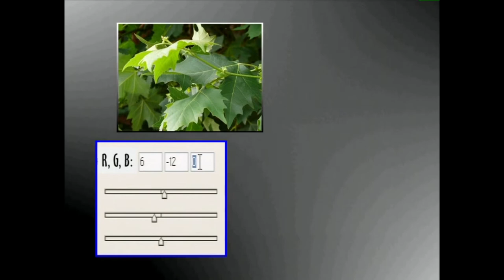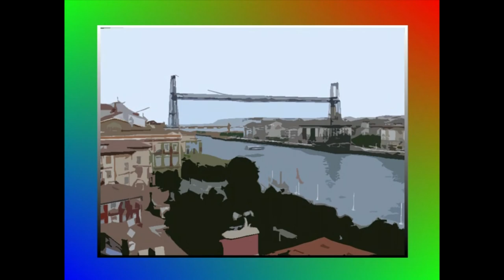ARGAZKILARITZA DIGITALA: IRUDIA ERALDATZEN -II- (Atarikoa)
Irudien aldaketari eskaini diogun bigarren atal honetan efektu eta iragazki digitalen munduan murgilduko gara. Iragazki horiek eskaintzen dizkigute aukerak eta haietaz nola baliatu ikasiko dugu.
Irakasmaila: Batxilergoa
Jakintzagaia: Irudia(irudi digitala)
Hizkuntza: Euskara